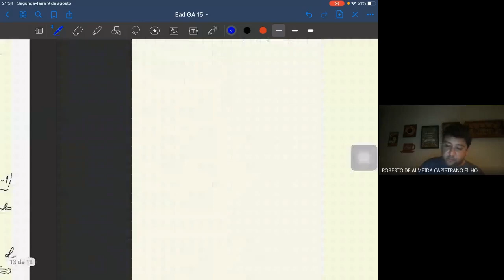Aulão de Exercícios - 09/08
Conteúdo:
Retas e Planos
Posições relativas
Interseções
Ângulos
Distâncias